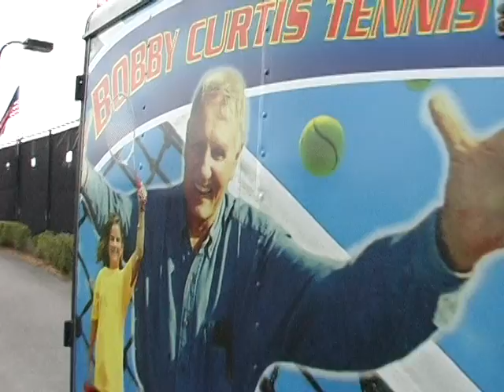Bobby Curtis Retirement Video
Junior tennis legend Bobby Curtis is celebrated with a video montage and interviews during the USTA Florida 60th Annual Meeting and Anniversary Celebration Weekend at the Hilton Clearwater Beach Resort, Dec. 4-6, 2009.